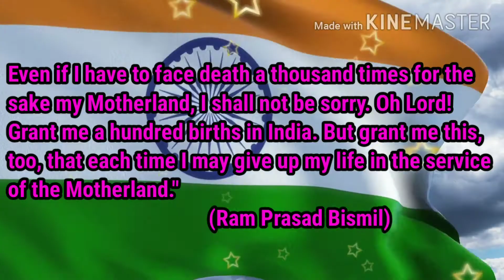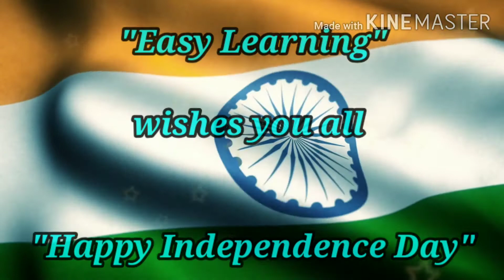HAPPY INDEPENDENCE DAY |15 August 2020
Easy Learning wishes you all 'Happy Independence Day.

Let's salute the heroes who laid down their lives to give us freedom.